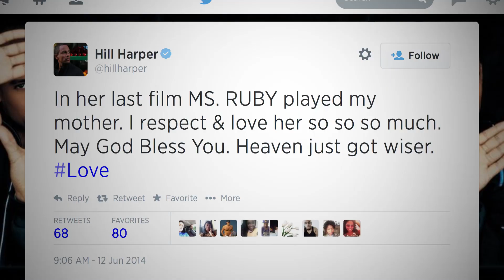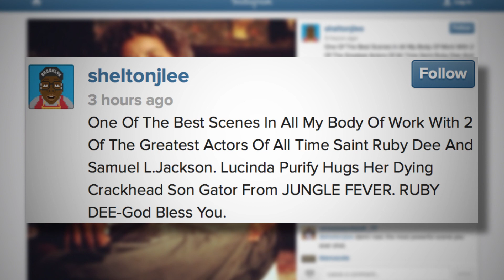Hollywood Reacts To Ruby Dee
Hollywood Reacts to news of Ruby Dee passing away at the age of 91. Glee's Amber Riley, Yvette Nicole Brown and Spike Lee post their memories of her